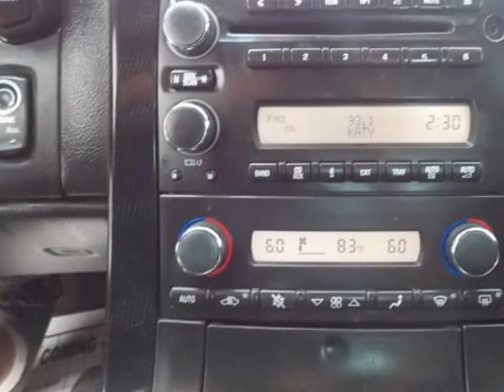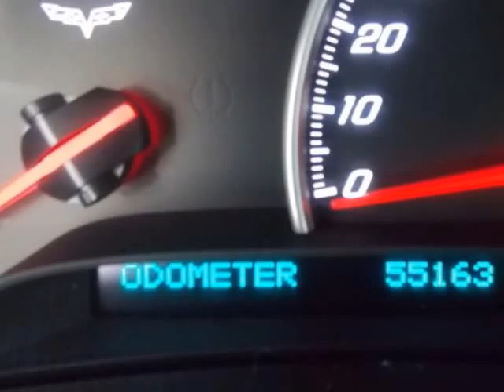2008 CHEVROLET Corvette McKinney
Hoyte Dodge RAM Chrysler Jeep is proud to offer McKinney TX this

2300 N. HWY 75